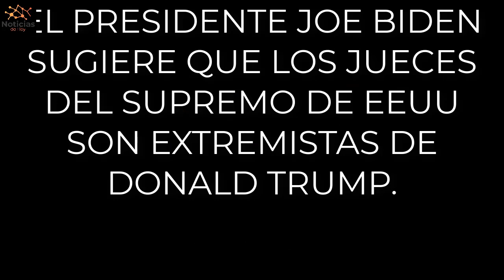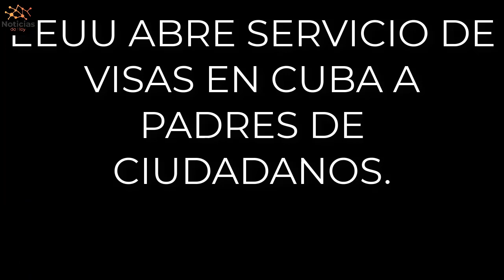EEUU LO ULTIMO 5 MAYO 2022, ULTIMA HORA EEUU 5 MAYO 2022| BIDEN ATACA A TRUMP Y REPUBLICANOS.